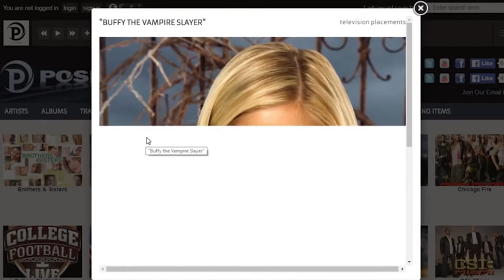Position Music - Free For Freedom! Partners (Hindi)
Freedom! partners can use all music in Position Music
- Click the "Freedom!" button